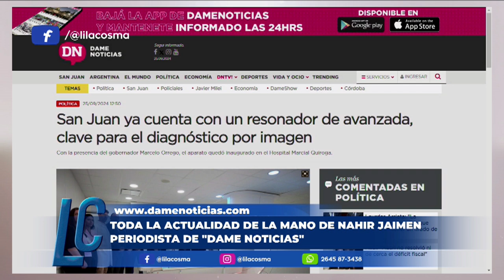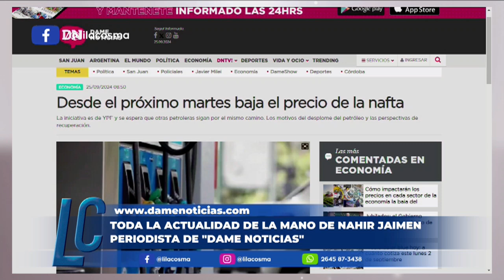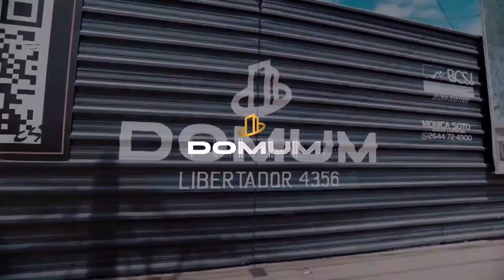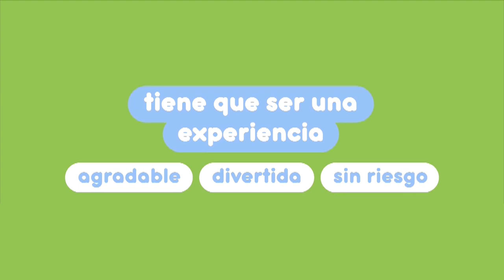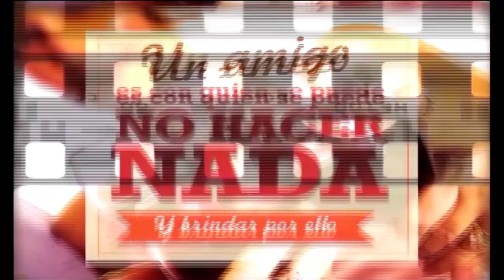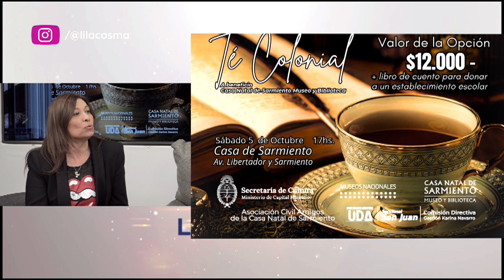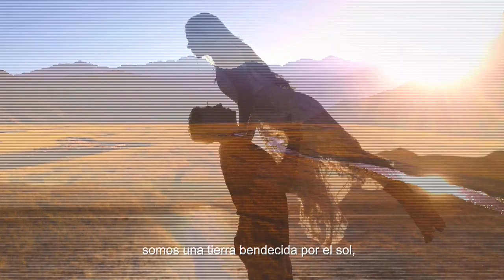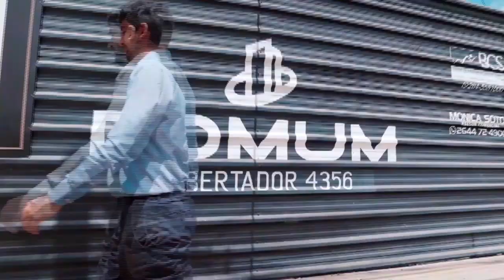LILA COSMA - 25 de septiembre de 2024